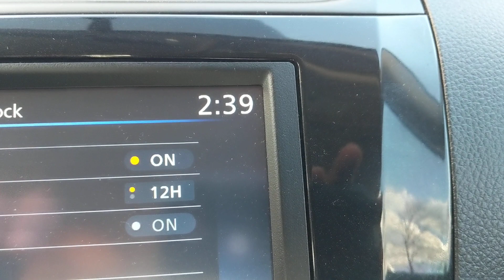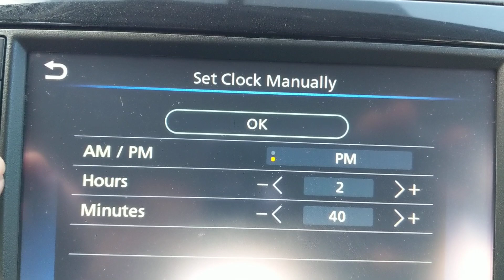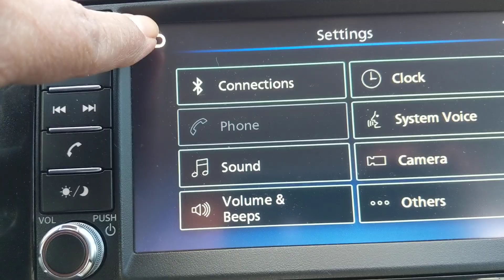2019 Nissan Sentra como ajustar la hora o adelantar